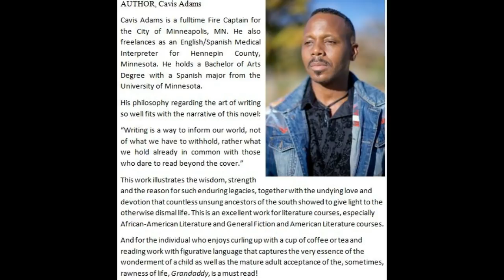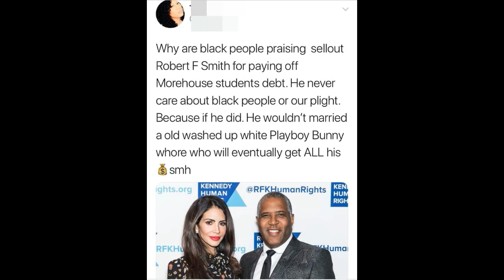Must Be Nice!: Billionaire Robert F. Smith Pays Off Morehouse College Grads Student Loan Debt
My commentary on Billionaire Robert F. Smith paying off the student loan debt of Morehouse 2019 graduates.

"Grandaddy" By Cavis Adams
E-mail author here to purchase: